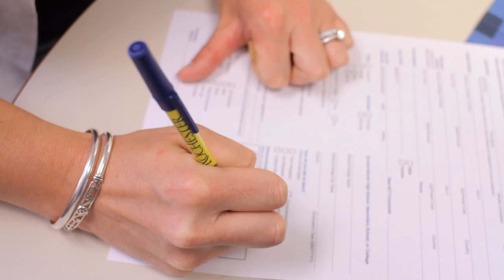Interviewing at the University of Rochester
Come interview at the University of Rochester.